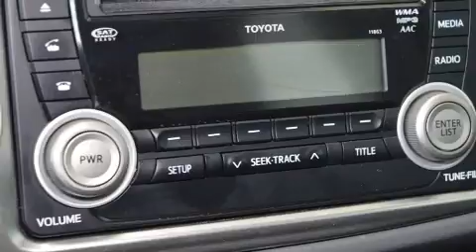2013 Toyota Yaris HB LE 5 Portes Automatique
La Toyota Yaris 2013. Affichant moins de 70 000 km au compteur, vous serez impressionn�� par la condition et la valeur de ce v��hicule. Gr��ce �� la souplesse de son efficace moteur 4 cylindres, les passages de vitesses se font tout en douceur, vous b��n��ficierez aussi d'une exp��rience de conduite confortable et pr��visible. Toyota a pris soin d'agr��menter l'int��rieur d'��quipement de premier plan, comme: un compte-tours, un afficheur de la temp��rature ext��rieure, des si��ges baquets �� l'avant, une banquette arri��re �� dossiers rabattables s��par��s, colonne de direction inclinable, essuie-glace arri��re, et plus. L'habitacle propose de nombreuses solutions de rangement qui sont le reflet d'un souci ��lev�� du d��tail. Le syst��me audio comporte un lecteur CD �� compatibilit�� MP3, et 4 haut-parleurs parfaitement positionn��s. Toyota accorde la priorit�� �� la s��curit�� et la protection en incluant: coussins gonflables �� l'avant, coussins gonflables lat��raux �� l'avant, syst��me antipatinage, syst��me d'assistance au freinage, la mise hors de fonction du syst��me d'allumage, et freins antiblocage. Le dispositif de stabilit�� ��lectronique tente de maintenir votre v��hicule sur la route quelles que soient les conditions routi��res. Notre objectif: offrir les meilleurs prix et le meilleur service �� chacun de nos clients. Passez nous voir ou appelez-nous pour obtenir plus d'information.